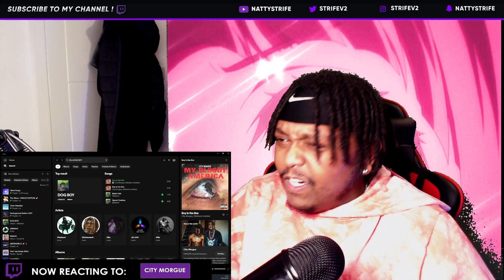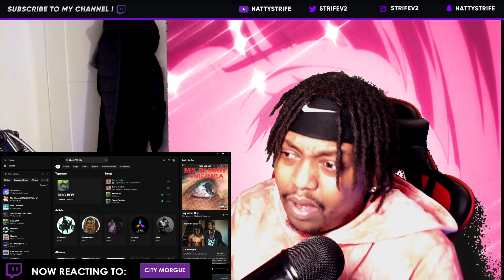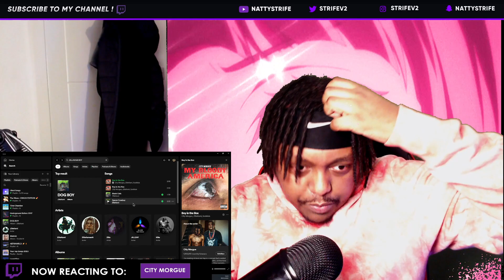CITY MORGUE - BOY IN THE BOX - REACTION/REVIEW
My Full Collection Playlist si=4WngW9ftSJWsYl1esan9iw

My ultimate aim with this content creation journey is to be able to take it full time with YT videos and Twitch streaming so i would appreciate any form of donations you can give which will go towards better quality videos equipment etc

I have no intent of claiming this music as my own, i am simply reacting to the music and giving constructive feedback. I really have a big passion for music and i want to show my passion through these videos.